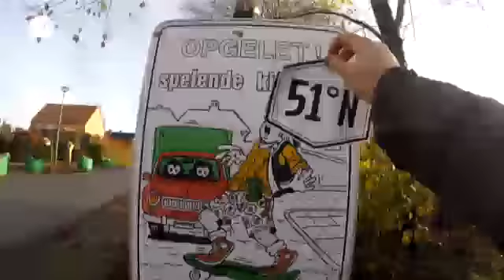Iedereen beroemd - Lidewij en haar fans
Lidewij ontdekt op 51 graden noorderbreedte enkele fans die niet kunnen wachten om haar door hun huis te leiden.